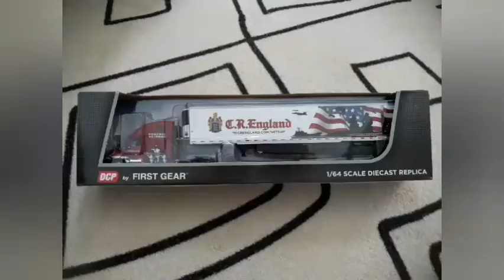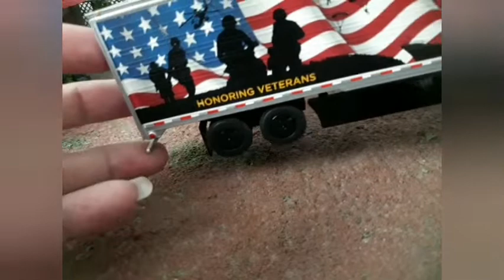Diecast Freightliner Truck Trailer (new) Cascadia 2018 by DCP First Gear Diecast 1:64 no hotwheels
Assalamualaikum
Halo gezz

This is my new Diecast DCP Freightliner Trailer Truck
New Cascadia truck 2018 by Dcp  FirstGear
scale 1.64
came with rubber tire ( ban karet )
long trailer truck, Steel base

openable rear acces doors - chrome inside (container )
eighteen wheels truck trailer